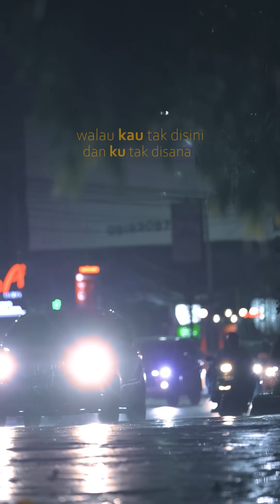Salma Ayala - Sebentar Lagi (Official Lyric Video)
Official Potrait Lyric Video by Salma Ayala "Sebentar Lagi".

►Mojang Bandung yang lahir 19 tahun silam ini sejak kecil bercita-cita menjadi musisi karena terinspirasi dari latar belakang keluarganya yang seorang musisi dan juga seniman. Sejak SMA Salma mulai aktif cover lagu di instagram dan youtube, hingga pada akhirnya di tahun ini Salma berkesempatan untuk merilis lagu pertamanya.
Lagu “Sebentar Lagi” adalah lagu ciptaan Salma sendiri yang tercipta karena kondisi pandemi di Indonesia yang mengakibatkan dirinya tidak bisa bertemu dengan teman, sahabat, dan orang yang ia sayang. Kemudian perasaan rindu tersebut Salma tuangkan kedalam lagu ini.
Lagu ini bercerita tentang kerinduan, walaupun terpisah ruang dan waktu, asal kita bisa melewatinya sama sama dan harus tetap dan yakin SebentarLagi juga kita akan bertemu.

►Salma Ayala - Sebentar Lagi
Performed by                      : Salma Ayala
Executive Producer            : Octav Panggabean for RPM
Producer                              : Octav Panggabean
Composed by                      : Salma Ayala
Arranger                               : Bayu Pamungkas
Mixing Mastering               : Ian Adrian
Director of Photography    : Kreatifika
Label & Publisher                : Royal Prima Musikindo

Aktifkan RBT Sebentar Lagi dengan cara
Telkomsel   : Ketik SSLVG kirim ke 1212
TRI               : Ketik 9999051 kirim ke 1212
XL                : Ketik SEBENTARLAGI kirim ke 1818
Indosat       : Ketik SEBENTARLAGI kirim ke 808
►PT Royal Prima Musikindo is a music label from Jakarta, Indonesia. The company was founded in 2000 in Jakarta. We host various artist of Gading Marten, Dewi Sandra, Olla Ramlan, Groove Bandit, Killing Me Inside, Dua Racun Youbi Sister, Yuni Shara, Sidepony, Mala & The Bandit, Luna Maya, Glenn Fredly, Inul Daratista, Iis Dahlia, Wika Salim, Bandanaira, Julia Perez, Fatur Nadila.